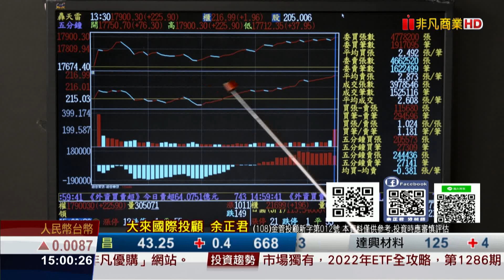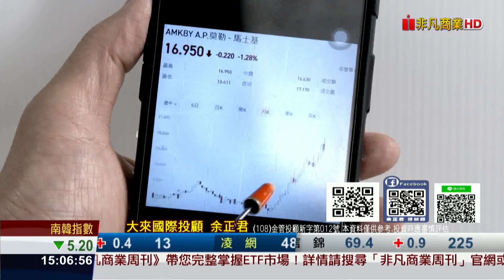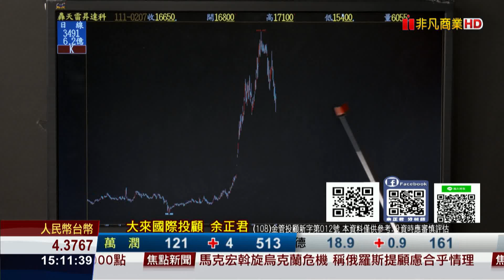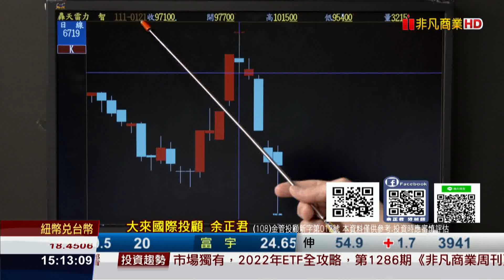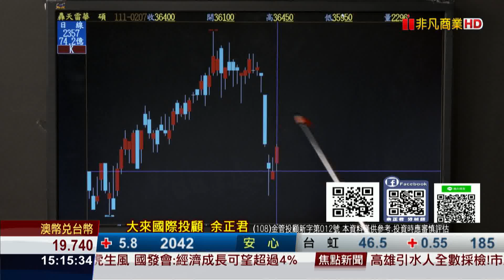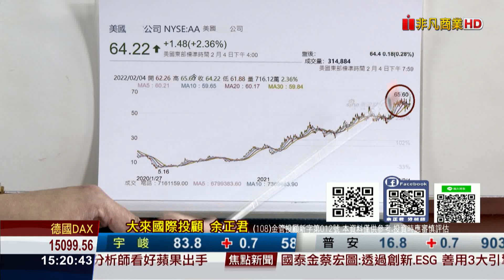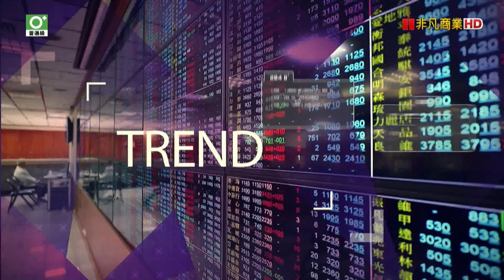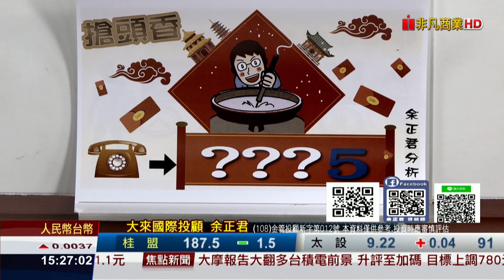20220207股市將軍